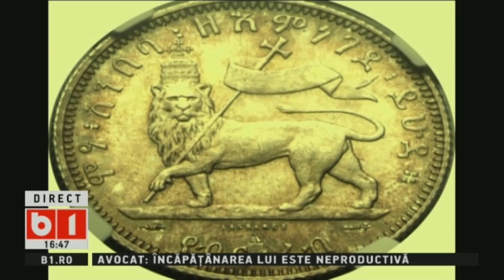HOROSCOP 360 GRADE CU ALINA BADIC, ZODIA LEU, SAPT 29 SEPT - 6 OCT 2018